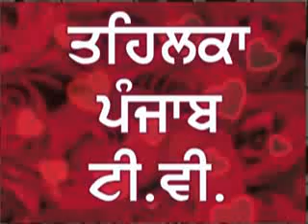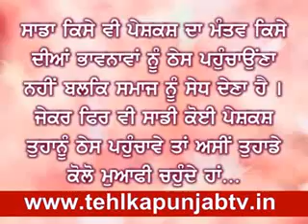Gang Repe in Jalandhar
ਪੁਲਿਸ ਦੀਆਂ ਗਤੀਵਿਧੀਆਂ ਦੇ ਅਧਾਰਿਤ ਮਾਸਿਕ ਮੈਗਜ਼ੀਨ "ਪੁਲਿਸ ਦਰਪਣ" ਪੜ੍ਹਣ ਅਤੇ ਦੇਖਣ ਲਈ ਕਲਿੱਕ ਕਰੋ
ਜੇਕਰ ਤੁਸੀ ਵੀ ਸਾਡੇ ਪਰਿਵਾਰ ਦੇ ਮੈਂਬਰ ਬਣਨਾ ਚਹੁੰਦੇ ਹੋ ਤਾਂ ਸਾਡੇ ਨਾਲ ਸੰਪਰਕ ਕਰ ਸਕਦੇ ਹੋ : ਮੁੱਖ ਸੰਪਾਦਕ ਰਾਜ ਕੁਮਾਰ ਅਰੋੜਾ E-mail
ਖਬਰਾਂ ਅਤੇ ਇਸ਼ਤਿਹਾਰ ਦੇਣ ਲਈ ਸੰਪਰਕ ਕਰੋ : ਮੋਬਾਇਲ :  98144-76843, 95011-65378
ਸਾਡਾ ਪਤਾ : ਦੂਸਰੀ ਮੰਜ਼ਿਲ, ਦੋਆਬਾ ਮਾਰਕੀਟ, ਸਾਹਮਣੇ ਬੱਸ ਸਟੈਂਡ, ਜਲੰਧਰ ਫੋਨ : 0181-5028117 ਆਪਣਾ ਵਿਵਰਣ ਸਮੇਤ ਫੋਟੋ ਇਸ ਮੇਲ ਤੇ ਵੀ ਭੇਜ ਸਕਦੇ ਹੋ
ਸਾਡੀ ਫੇਸਬੁੱਕ ਤੇ ਵੀ ਪੇਜ਼ ਕਲਿੱਕ ਕਰੋ ਅਤੇ ਫਿਰ ਉਸ ਨੂੰ ਲਾਇਕ, ਸ਼ੇਅਰ ਅਤੇ ਇਨਵਾਇਟ ਜ਼ਰੂਰ ਕਰੋ -Thanks